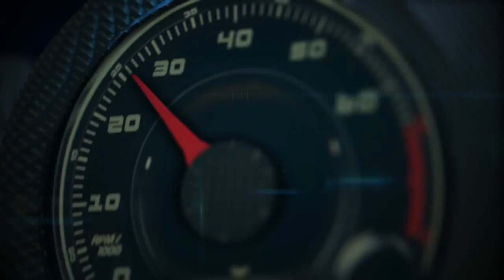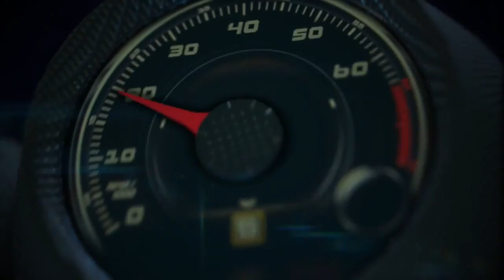Autos 0 60 2015 Hyundai Genesis Test Drive